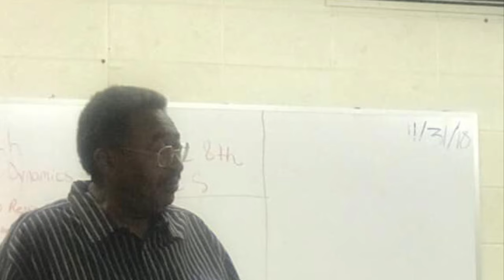Dermott Ark Mayor Visits Dermott Arkansas School District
Mrs. Toney's Leadership and Service Learning Class was visited by Dermott's Mayor today. Mrs. Toney invited the mayor to join the students with our 1st Local Leaders in the classroom session.

Mayor Walter Donald spoke to the students about hard work, dedication, leadership, goals, and giving back to the community.

Mayor Donald talked to the students about perseverance, rising, challenges, and obstacles.

He asked the seniors in the class what would they be doing on May 17, 2019 which is the day after graduation. The seniors said it really made them think after he shared the quote "it will be hard to get to where you're going without a map" A map in this case would be a plan!

The students really enjoyed Mayor Donald and look forward to other local leaders visiting in the future!

Thank you Mayor Donald for serving our community!